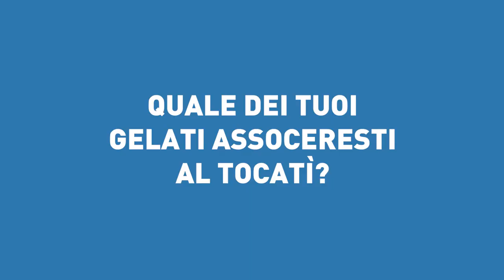Tocatì 2018 - Le voci del Festival - Gelateria Pampanin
*Territorio - Gelateria Pampanin*
Avanti tutta con le voci del festival: oggi tocca ad un’istituzione del gelato a Verona: MR Pampanin!